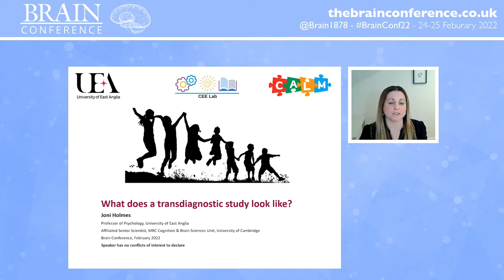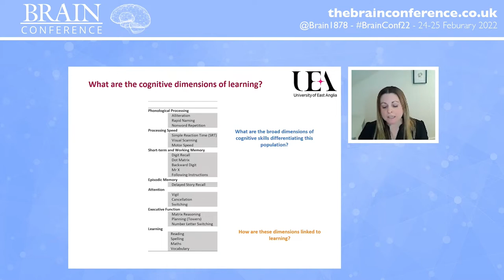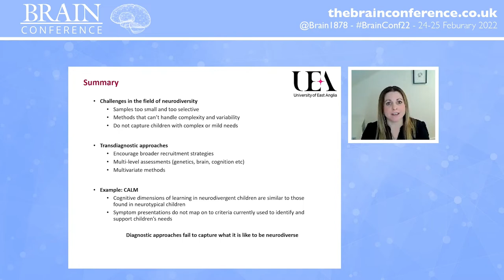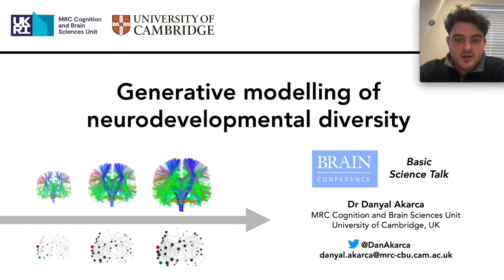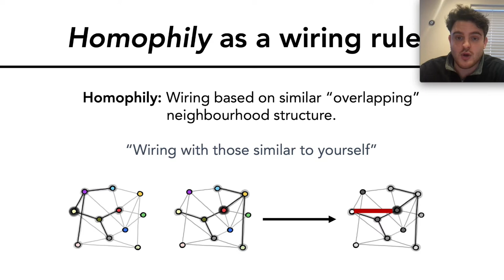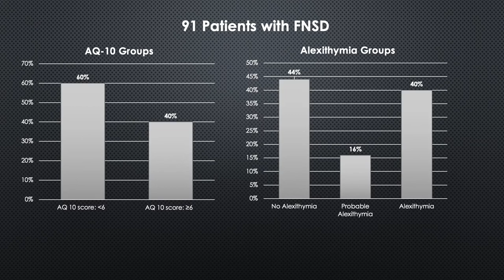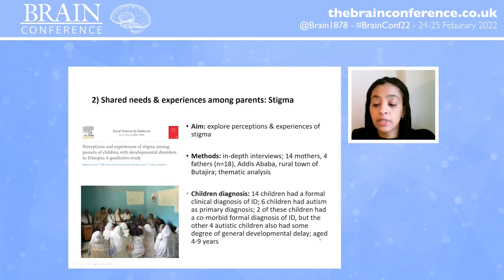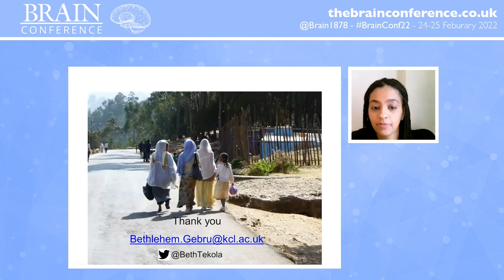THE BRAIN CONFERENCE 2022: Neurodevelopmental Diversity Session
00:00 Chair: Sue Fletcher-Watson
Welcome
01:54 Teaching Talk: Joni Holmes
‘What does a transdiagnostic study look like?’
28:30 Data Blitz: Rachel Maina
‘Assessing neuropsychological functions in middle childhood: a narrative review of measures and their psychometric properties across context’
35:58 Basic Science Research Talk: Danyal Akarca
‘Generative modelling of neurodevelopmental diversity: bridging
computational and developmental neuroscience’
55:55 Data Blitz: Richard Cole
‘Prevalence of autistic traits and alexithymia in a tertiary outpatient program
for Functional Neurological Symptom Disorder (FNSD)’
1:02:35 Clinical/Translational Research Talk: Beth Tekola
‘Autism, parenting and stigma: perspectives from Ethiopia’